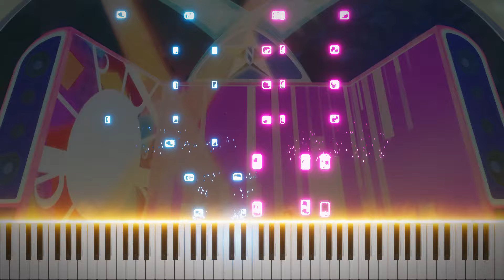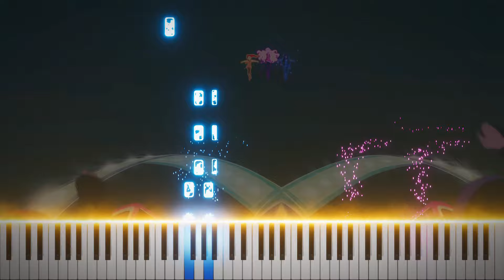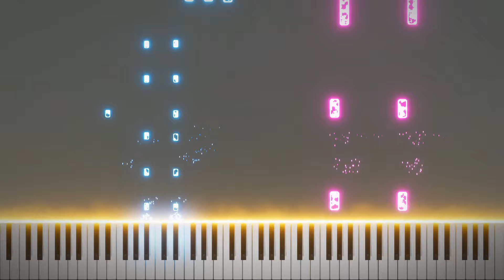LoliRock: Higher | PIANO COVER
Listen to all LoliRock piano Covers on Spotify and other platforms!